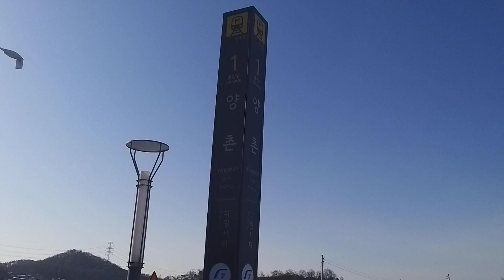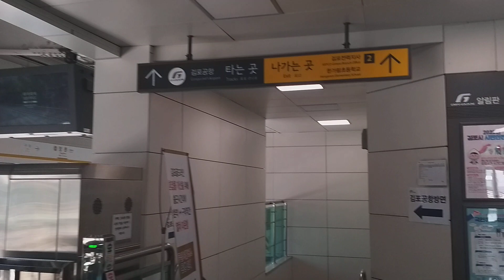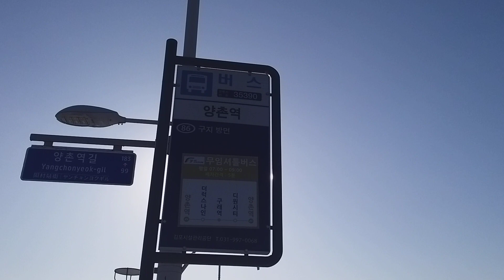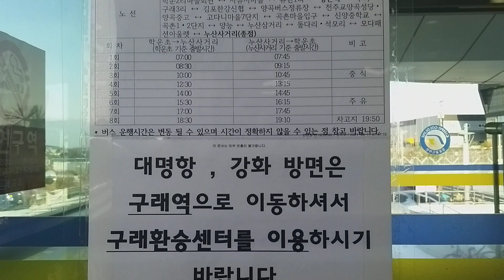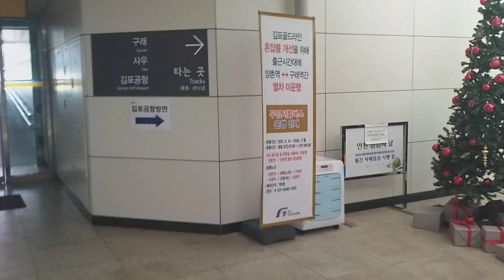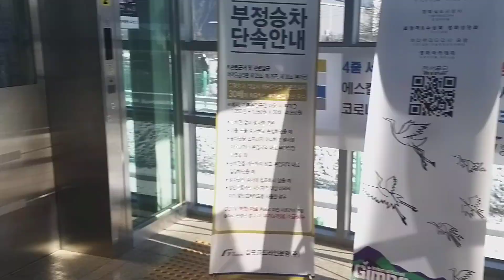김포골드라인 양촌역 역사 내부와 외부 영상